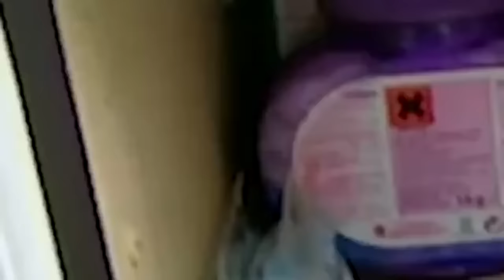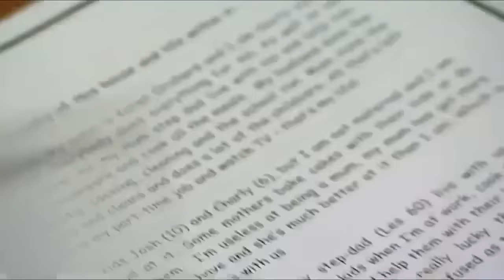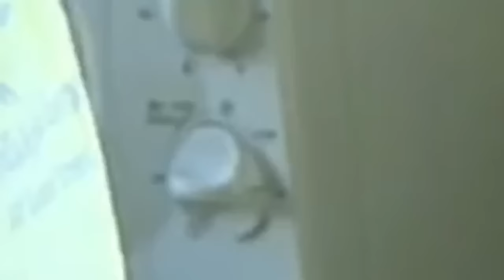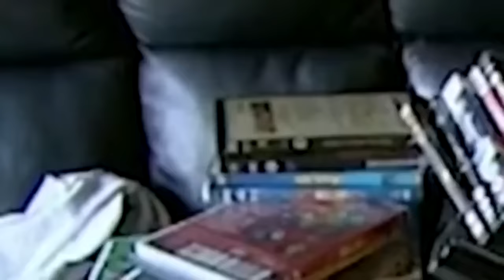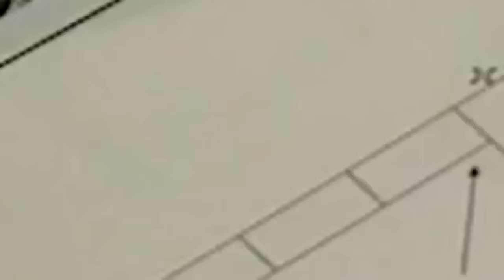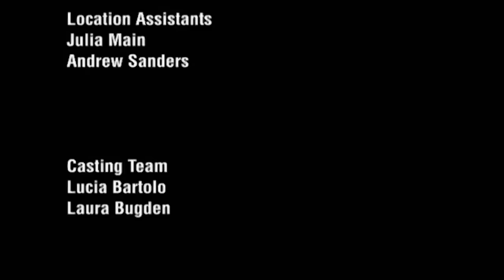Wife Swap 2024 - Sinclare and Orchard | Wife Swap 2024 Full Episode